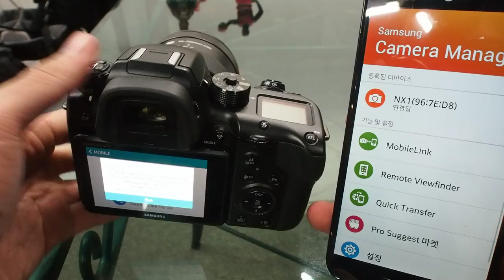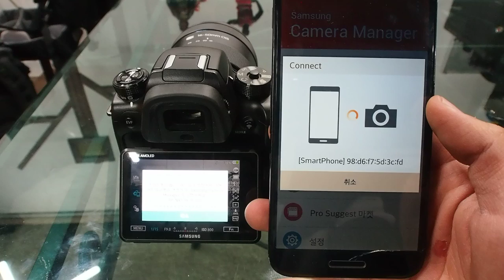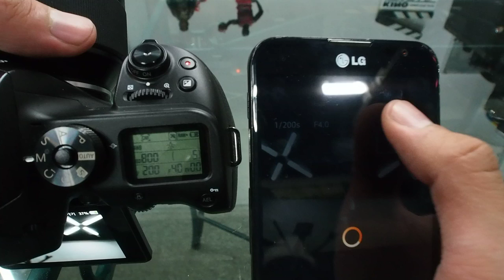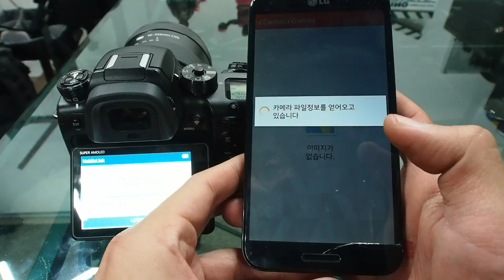SAMSUNG NX1 Remote viewfinder